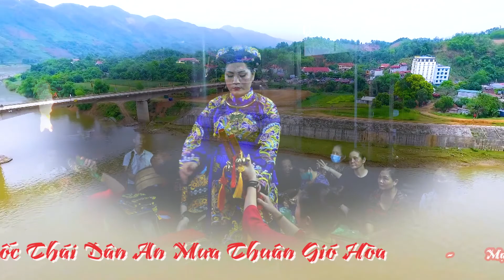Quan Hoàng Bảy Bảo Hà - Thanh Đồng : Bùi Thị Thảo - Loan Giá Tại : Phủ Thượng Đoạn - Hải Phòng